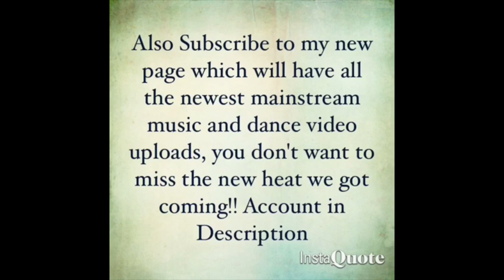Lil Skies - Going Off